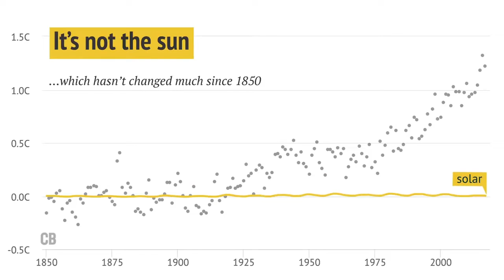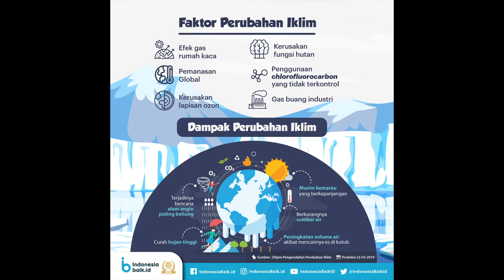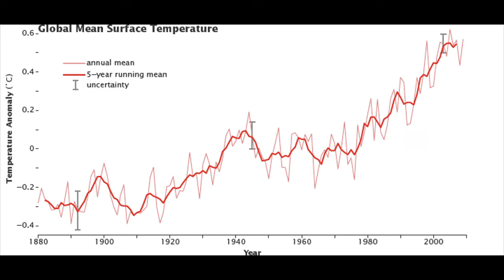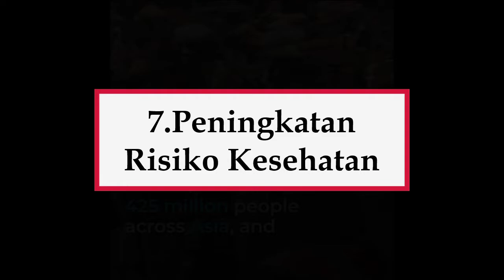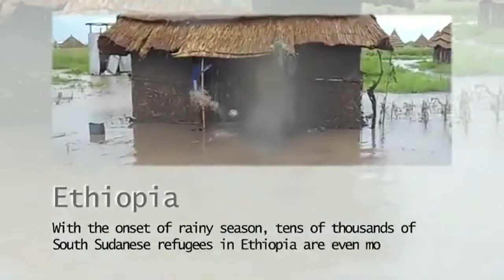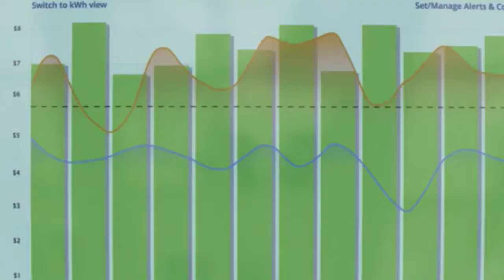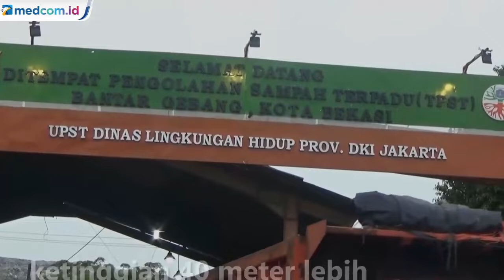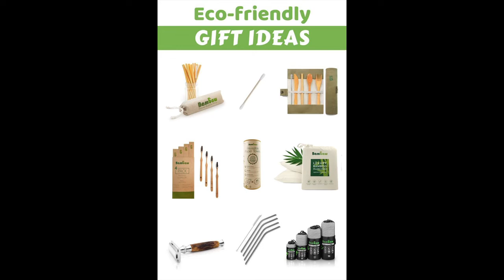8 Dampak Perubahan Iklim Global Yang Mengerikan : Cara Kita Bisa Ikut Membatasi Perubahan Iklim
Perubahan iklim global mengacu pada perubahan jangka panjang dalam suhu dan pola cuaca. Pergeseran ini mungkin alami, seperti melalui variasi siklus matahari. Namun sejak tahun 1800-an, aktivitas manusia telah menjadi pendorong utama perubahan iklim, terutama akibat pembakaran bahan bakar fosil seperti batu bara, minyak dan gas.
Pembakaran bahan bakar fosil menghasilkan emisi gas rumah kaca yang bertindak seperti selimut yang melilit Bumi, menjebak panas matahari dan menaikkan suhu.
Peningkatan suhu dari waktu ke waktu mengubah pola cuaca dan mengganggu keseimbangan alam. Hal ini menimbulkan banyak risiko bagi manusia dan seluruh makhluk hidup lainnya di Bumi. Berikut ini 8 efek  dari perubahan iklim tersebut  dan cara kita sebagai individu bisa ikut membatasi perubahan iklim tersebut.